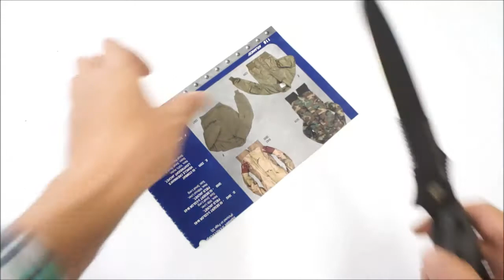タクティカルモロンラベファイティングナイフ